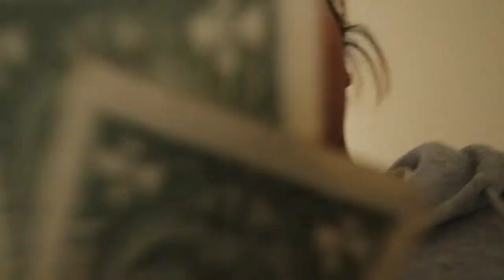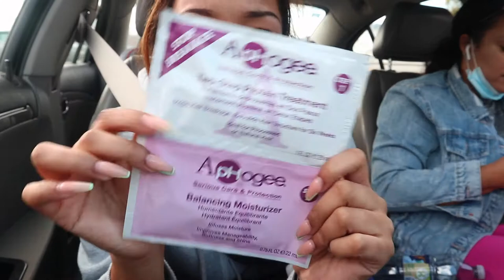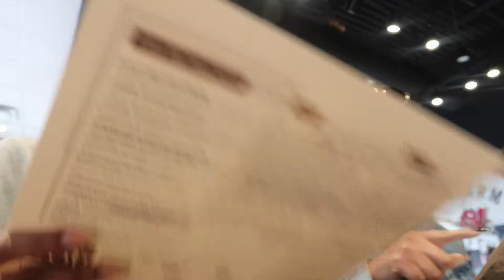spend the day with me | vlog